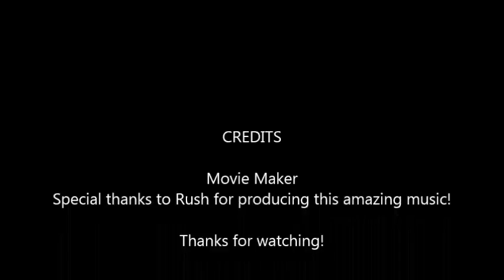YYZ - Rush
Want to me to upload a certain rock song then comment on any of my videos and suggest what video you want to see uploaded. You can also comment on my discussion page which is found on my channel.

No Lyrics In This Song!